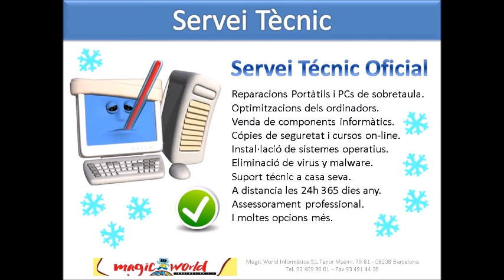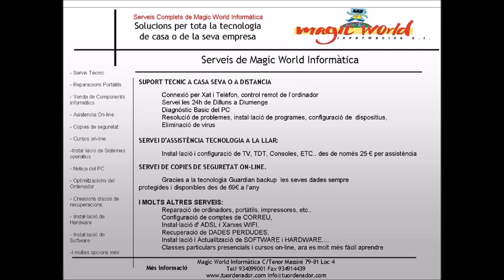Ofertes Magic Gener 2018.mp4